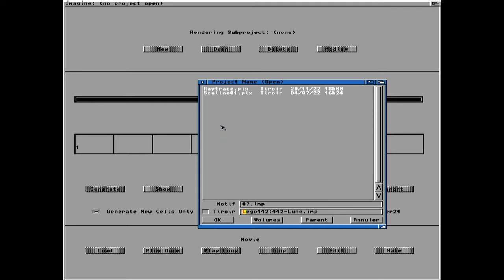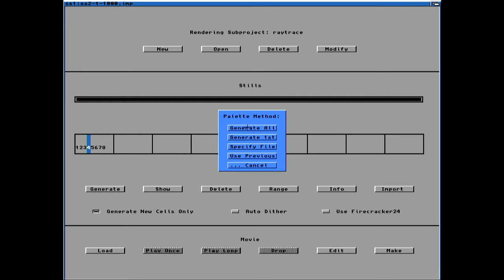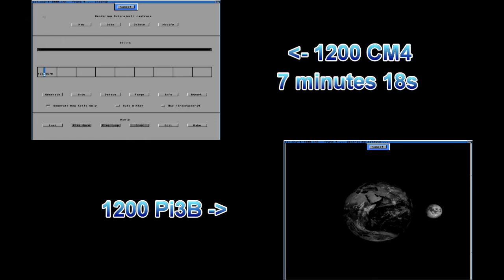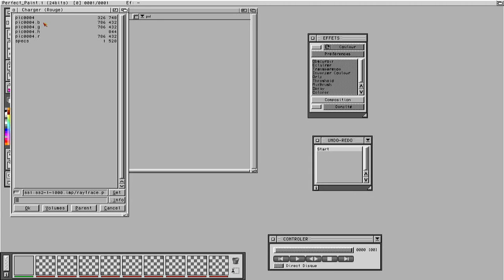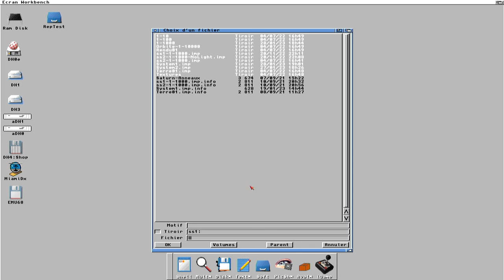Amiga A1200 Pistorm32 comparaison carte Pi3b vs CM4 sous Emu68 avec imagine3D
Comparaison de la vitesse de rendu du Pistorm32 entre une carte Raspberry 3B et une carte CM4 sous Emu68.
Je compare le rendu de 2 scènes sous Imagine 3D.
00:00 1er rendu
01:28 2ème rendu